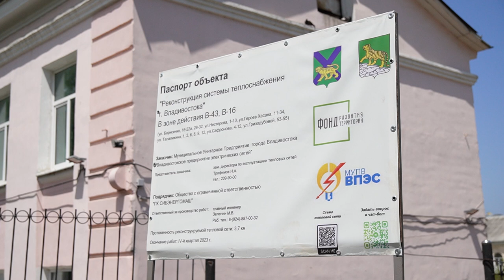Реконструкция тепловых сетей.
Масштабная реконструкция тепловых сетей началась во Владивостоке. Более 24 километров будет отремонтировано в этом году – на общую сумму порядка 4,6 млрд рублей.